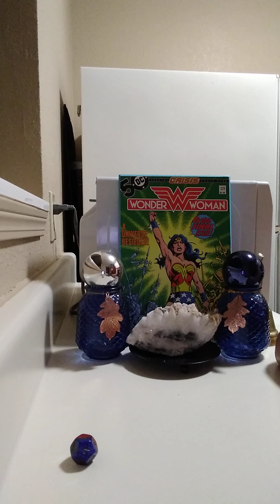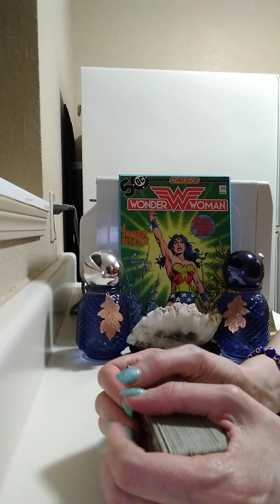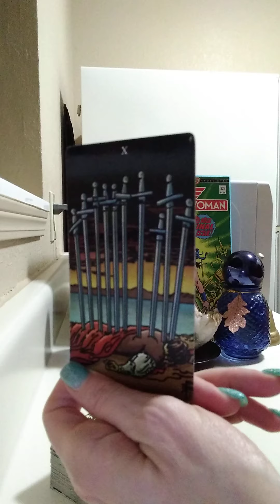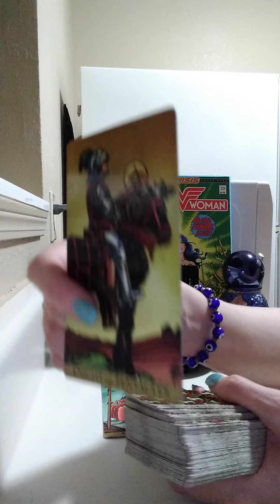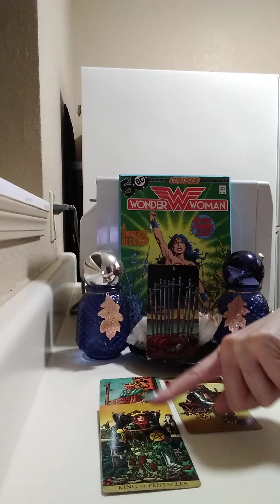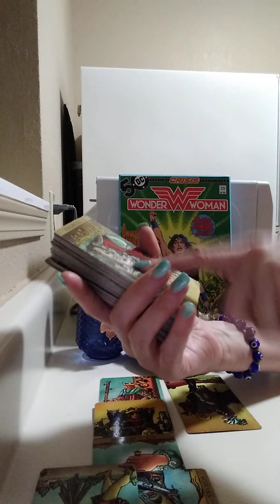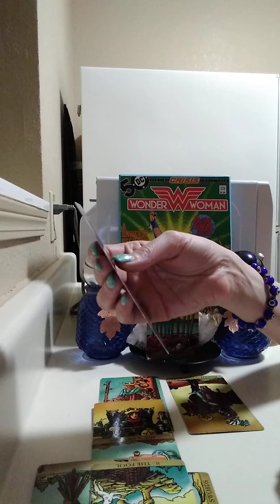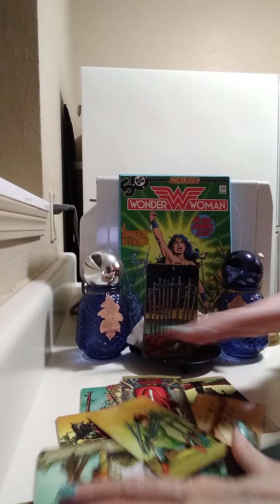SCORPIO♏3/23/22 2 PEOPLE IN A RACE TO GET TO YOU, DECEPTIVE FRND/S, KARMIC GOT CAUGHT CHEATING